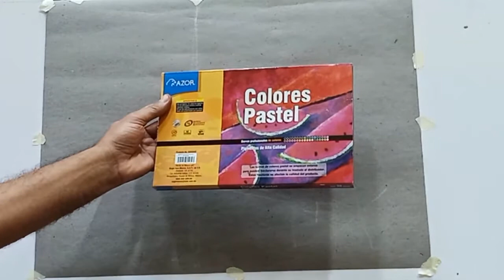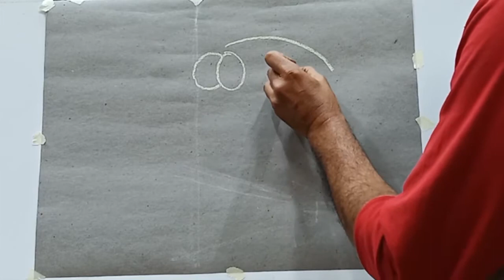Dibujo al pastel Clase 7 - Talleres de Verano de Casa Municipal de Cultura edición 2021.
Taller de Dibujo al pastel imparte el maestro Oscar Daniel Pineda.

1 Libreta de dibujo de papel marquilla
o papel minagris en cuartos
una cinta masking
una tabla de apoyo (triplay o MDF)
una caja de GIS PASTEL de 12 piezas mínimo
Toallitas húmedas
laca plástica o spray para el pelo (fijador).